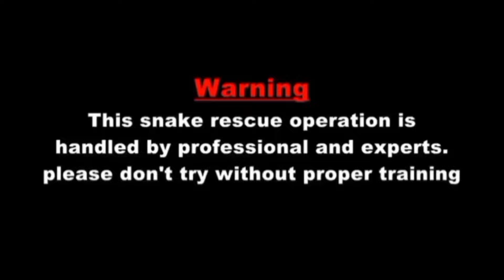अब तक का सबसे खतरनाक स्नेक रेस्क्यू देखिए कैसे पेड़ पर बैठा था भारतीय नाग वीडियो में आगे .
भोजन के तलाश में सांप कहीं भी जा सकता है पेड़ हो या घर या फिर ऑफिस snake rescue in Ukhra

।। मेरा मकसद सिर्फ लोगों को जागरूक और जानकारी देना है जिससे गांव तथा समाज में फैले भ्रांतियों को दूर किया जा सके कृपया आप लोग इसे दोहराने की कोशिश बिल्कुल भी ना करें 🙏🇮🇳

तो दोस्तों आपको मेरा काम कैसा लगा हमें कमेंट करके जरूर बताएं।

आप सभी लोगों का बहुत-बहुत धन्यवाद ‌
जय हिंद🇮🇳

🙏।।। दोस्तों सांप से मत डरिए इंसान से डरिए क्योंकि सांप अपने बचाव में डसता है
और इंसान अपने स्वार्थ में ,,,।।

आप हमारे देश की टीम को सहयोग हेतु कुछ राशि डोनेट कर सकते हैं
Google per ID  phone per ID.8906961356